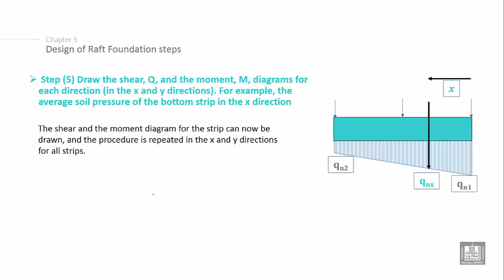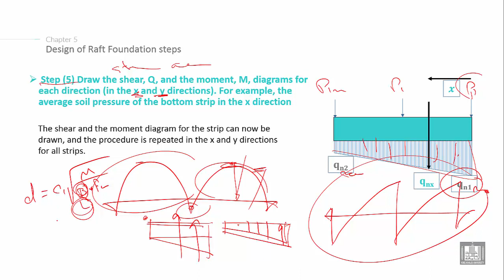Foundations Engineering 2 | C5-L7 | Design of Raft Foundation steps - 4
Chapter 5 : raft foundations
Explain the Design of Raft foundation steps using approximate method (Draw the shear, Q, and the moment, M, diagrams for each direction (in the x and y directions).